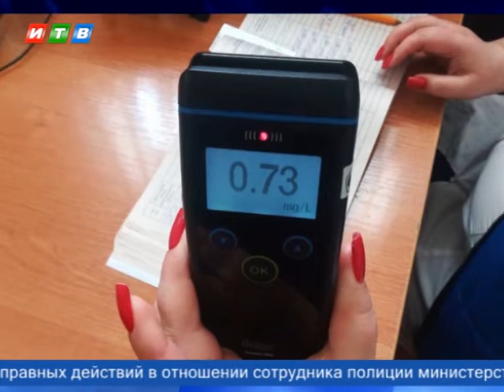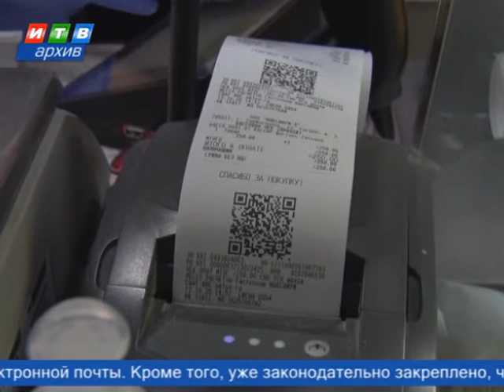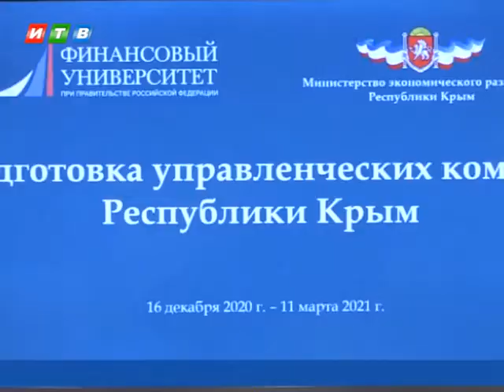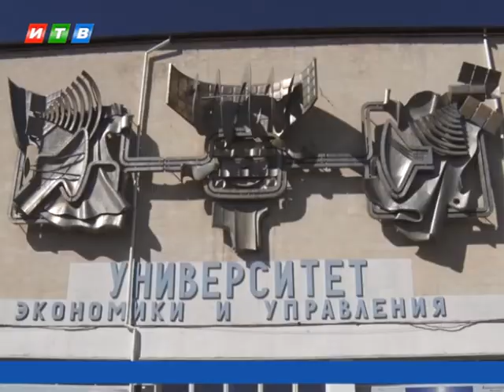Наши новости от 12.03.2021